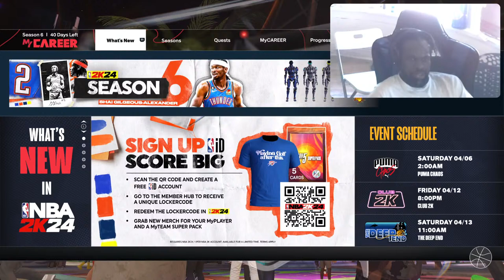Wood Da 🐐 gta 2k🐐